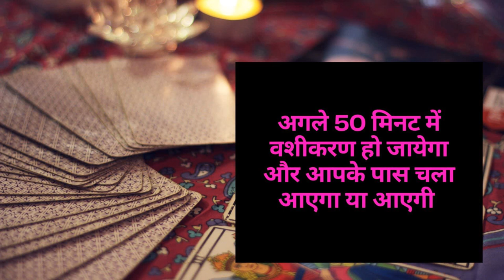आज रात 12 बजे यह मंत्र बोलो उसी वक्त फ़ोन करके बात करेगी